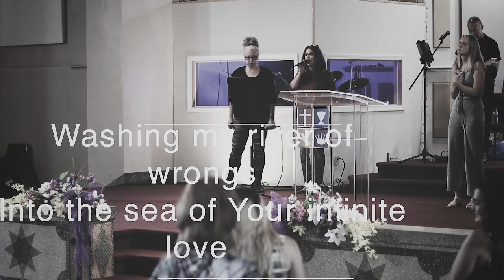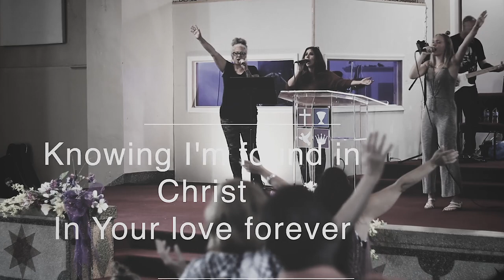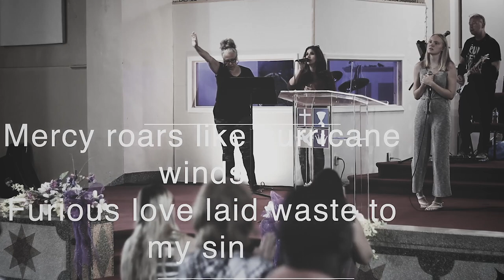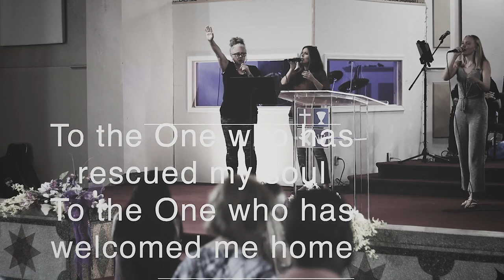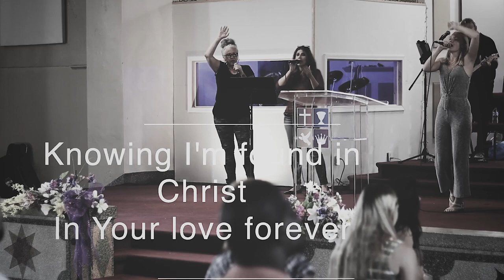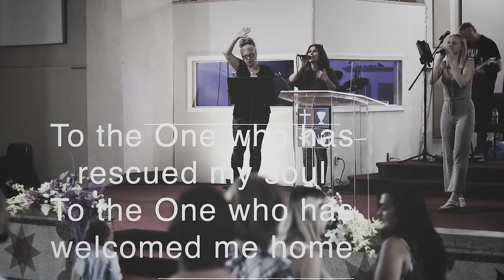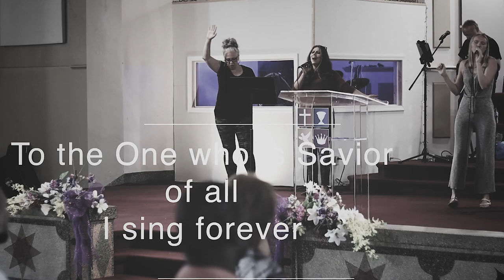"Love on the Line" ~ New Hope Ambridge